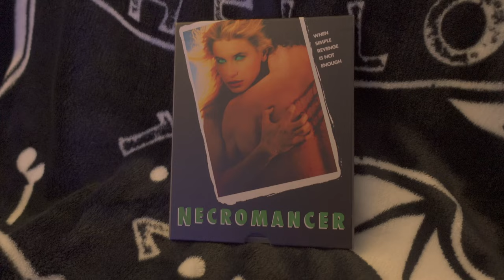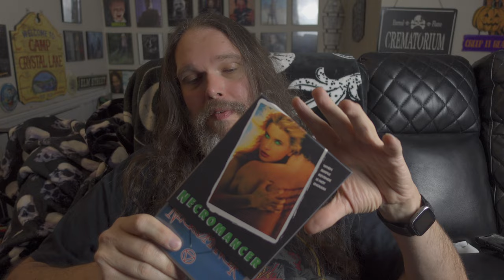Necromancer (1988) review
This episode of Cherry Pop I watch Necromancer from 1988. BluRay from Vinegar Syndrome.